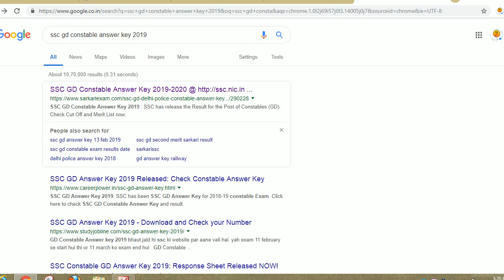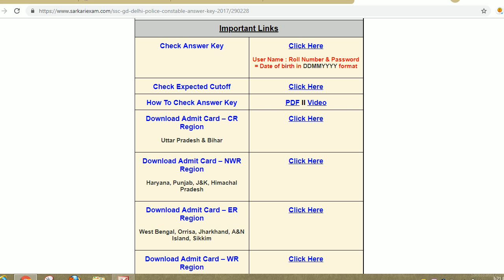SSC GD CONSTABLE ANSWER KEY 2019,SSC CONSTABLE ANSWER KEY 2019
Hello friends

SSC Constable GD Computer Based Examination 2019 answer keys is published by the commission. Answer key is made available on the official website of SSC. Commission will publish answer key through login on its official portal, we will update the same here.